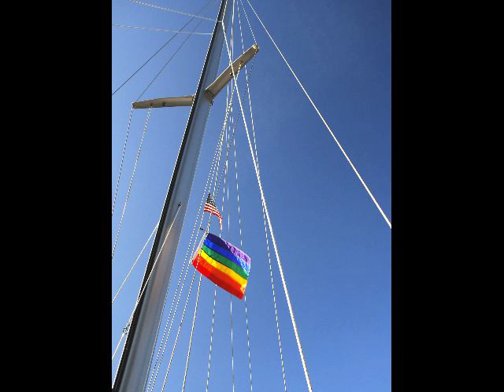WOMENSETSAIL SAILING CATAMARAN CHARTERS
Sailing for women on Charlotte Harbor, Florida. Trips available to Sanibel Island, Captiva Island, Cayo Costa State Park, Useppa Island, and more.

WOMENSETSAIL SAILING CHARTERS